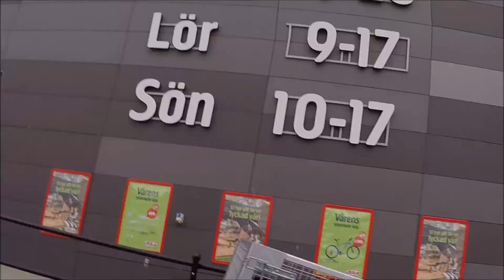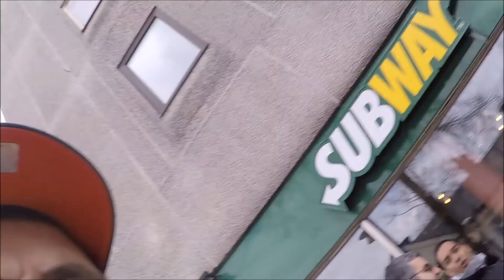sista april forsränning uppsala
åkte bil till jula för att köpa bord till loppisen som vi brukar stå på och sälja grejer vart på stan på sista april och kollat på forsränningen de va mycket folk på stan som vanligt som det brukar vara på sista april